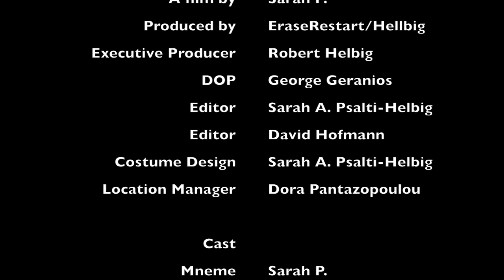Sarah P. - Mneme (Official Video)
Mneme is taken from Sarah P.'s new EP Maenads (out now)

The video is inspired by the three original ancient Greek muses - Aoide (the muse of voice and song), Melete (the muse of thought and meditation) and Mneme (the muse of memory). Together they become the inspiration for poetic and musical creation. Filmed under the Athenian sun by George Geranios, it’s featuring Clio “Lil Cli” Arvaniti (Aoide) and Dora Pantazopoulou (Melete). The key themes explored are playfulness and sisterhood, in commemoration of more carefree times.

Video credits:
Filmed by George Geranios
Concept Sarah P.
Production by EraseRestart & Hellbig Music
Costume design: Sarah P.
CC: David Hofmann

Cast:
Mneme: Sarah P.
Aoide: Clio “Lil Cli” Arvaniti
Melete: Dora Pantazopoulou

Music & lyrics by Sarah P.
Produced by Sarah P. & George Priniotakis
Guitars by Clyde Jabra
Mixed & mastered by George Priniotakis at Artracks Studios Athens
Label: EraseRestart

Lyrics:

I’ve been meaning to tell you what I saw in you when I got so lost in your presence
The tides that you ride in the dark I have known
The steps that you take make the distance
The voices talk notions - I owe them my life
They’ll take my no for an answer
Away you will walk with a smile and wet eyes
For my dreams to be sold in art auctions

Your darkness is mine for what seems that I hold
In silence my line of resistance
I’ve been meaning to tell you what I saw in you